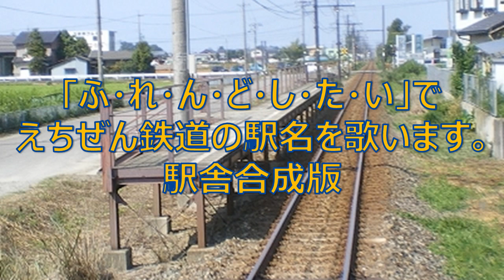【駅舎合成版】「ふ・れ・ん・ど・し・た・い」でえちぜん鉄道の駅名を歌います。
トージョー高坂氏の｢「ふ・れ・ん・ど・し・た・い」でえちぜん鉄道の駅名を歌います。｣の駅舎合成版を作ってみました。

写真　Wikipedia